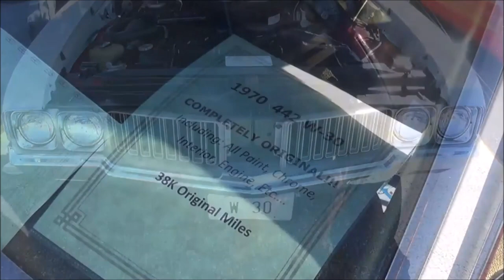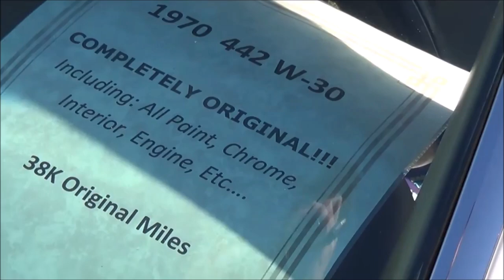1970 Olds 442 W30